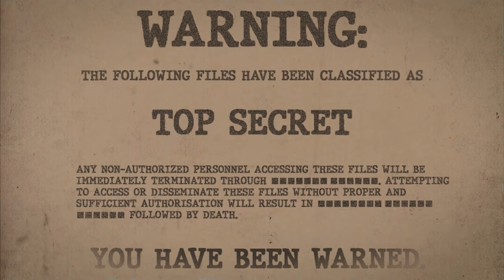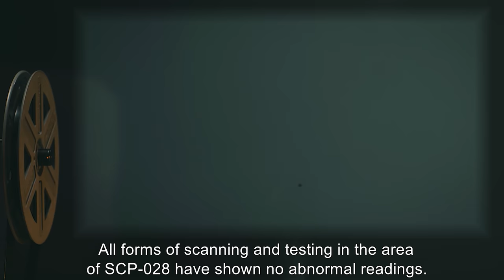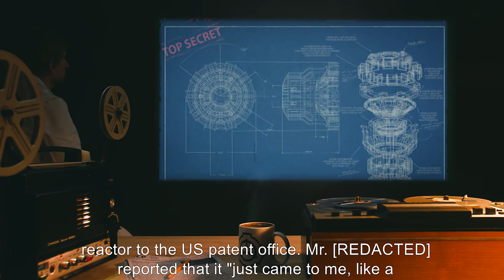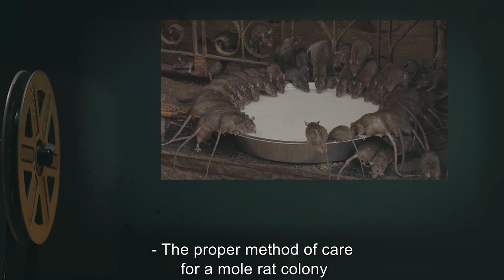SCP-028 | Knowledge (SCP Orientation)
Today we will be studying item number SCP-028: Knowledge, Object class: Safe.

SCP-028 has no detectable physical presence of any kind, but its effect occurs in a 2.1 meter (7 foot) cube around what is commonly held as the “center” of SCP-028. Subjects “entering” SCP-028 are, within three to six seconds, struck by total and complete knowledge of a subject. This knowledge is thus far completely random in both size and usefulness, and sometimes goes unnoticed for extended periods of time.

and released under Creative Commons Sharealike 3.0. Contributor: Dr Gears

Attribution:David W. Carmichael
Artist:Denis Skiba